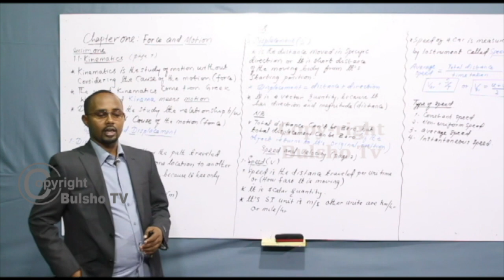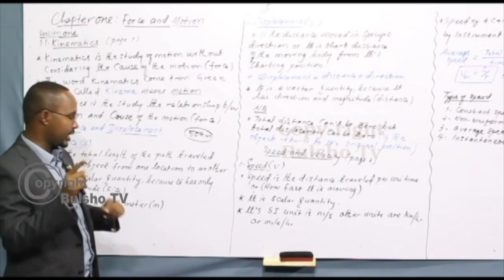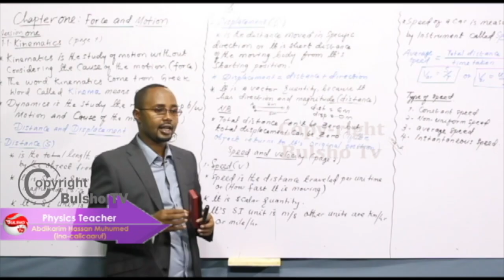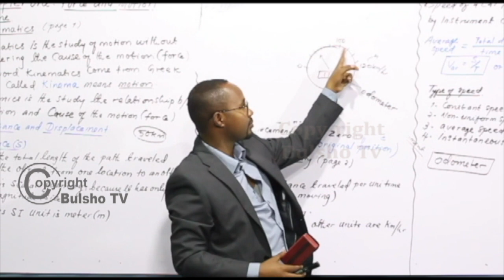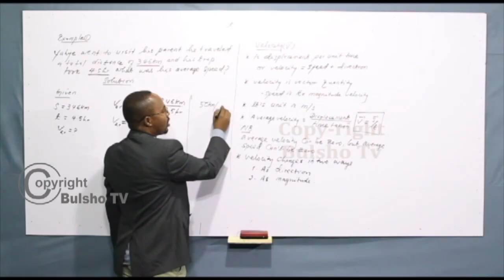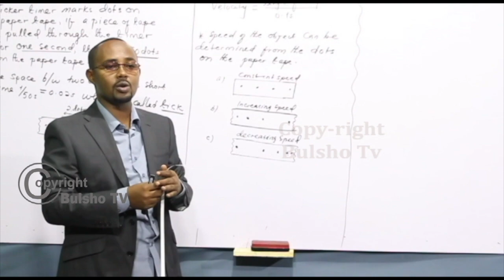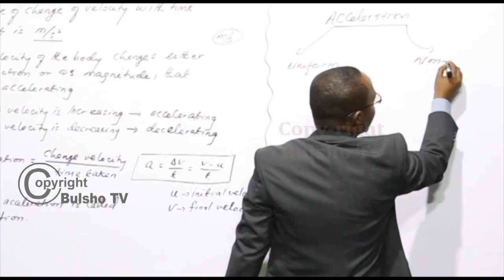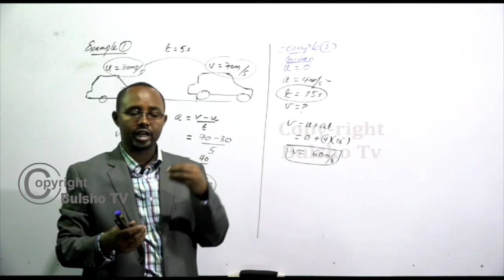Physics Chapter 1 Forces & Motion Lesson - 1 KINEMATICS